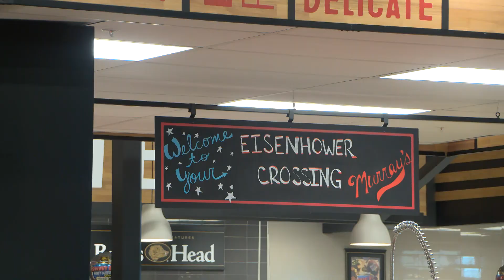Tori Smith -- FOX54 News -- New Kroger opens near Ft. Eisenhower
FOX54's Tori Smith has the latest on the new Kroger grocery store that hosted its opening and ribbon cutting last Wednesday. This will allow locals who live close by to access home necessities closer to home.